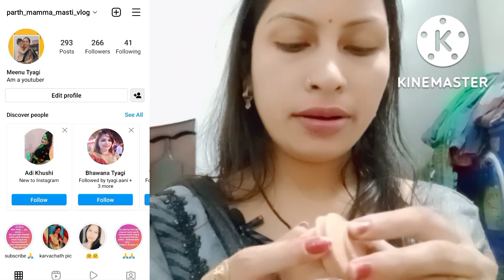claylover //pubble pot swallow 🤤 // old video//asmr